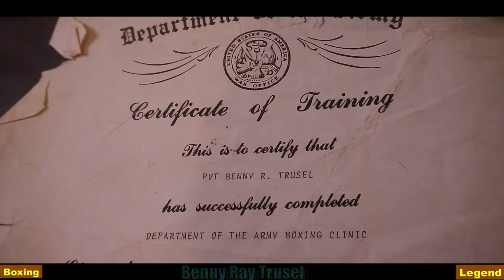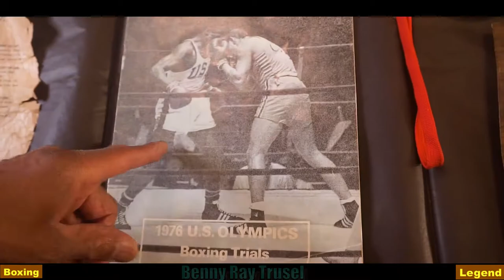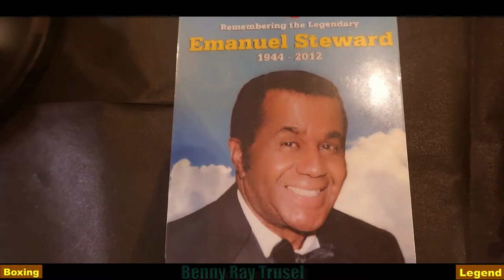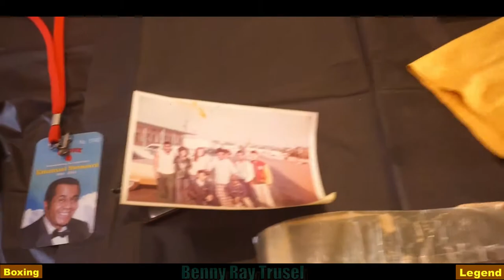Boxing with "Benny Ray Trusel" interview snippet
Certified/ Kic'N it is a brand new podcast show that features well-known individuals around the world, come join us and watch as our channel grow